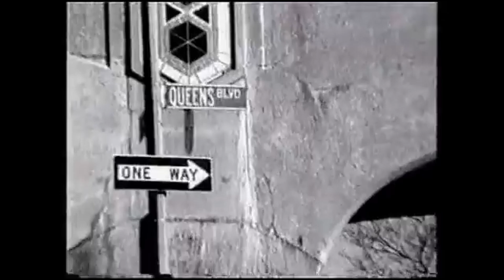True Love (From The Heart & Soul) - Thank You For 1K!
Beat, mixing and mastering by Tapehead
Vocals from ‘One Love Acapella’ by Nas and Q-Tip

I was considering dropping this last Sunday when I hit 1K subscribers, but it wasn’t quite ready, so I decided to leave it until this week. It’s given me enough time to properly arrange and mix this remix, which I was intending on dropping as a thank you to celebrate hitting that milestone, so it was actually nice to have a whole week to work on it after having hit 1k, cause that really put me in the zone to finish up this idea properly and do it as well as I could. Unfortunately I wasn't allowed to upload this with the official visuals, which is a shame cause it really fit so well, all the beat cuts hit at mad dramatic points in the video it was crazy. Also weird that it got blocked straight away when I was able to use them for 'Watch Me Speak' with the label running ads on it, but it is what it is.

As soon as I started chopping ‘Love’ vocals out of this sample, I had a feeling I’d be remixing ‘One Love’ over it. Honestly, it might be my all-time favourite Hip Hop song, without a doubt top 5, and every time I remix it I want to go all out and make it as emotional as possible really, cause that’s what always stood out to me about this track. The last remix I did called ‘Watch Me Speak’ ) was a remix of the 3rd verse only, and for this one I decided to do the opposite and remix the 1st two verses. I didn’t actually intend this when I made the beat, but I also ended up chopping a melody that used the vocals ‘day’s have gone’, which in the song was talking about a relationship ending, but obviously translates to what Nas is talking about here too, in the sense that being locked up means you’re wasting days that are essentially gone, so it’s cool that it ended up working out like that cause it makes the remix more convincing and effective imo.

There’s a lot of layering in this beat, so much that it definitely won’t fit into a 1 minute short, so when I do a Behind The Beat for it that’ll have to be a normal video, so I might just go in on that one and go in depth on everything to really show the whole process, including drum layering etc. I was so motivated to flip this sample because it had so many nice melodies which were separated and very brief, so I wanted to combine my different flips to make new melodies out of the new melodies I already made and properly extend the parts of the sample which I thought were way too crazy to be so brief in the original song, it’s difficult to write down but hopefully when I show what I did it will make sense.

Peace and thank you for listening! I hope people enjoy this one, I’ve got a lot of music releasing over the coming weeks, including a 4 track EP which will be out on the 18th of February, I’ll do a community post announcing that once it’s mixed and scheduled for streaming services this Friday – One Love!